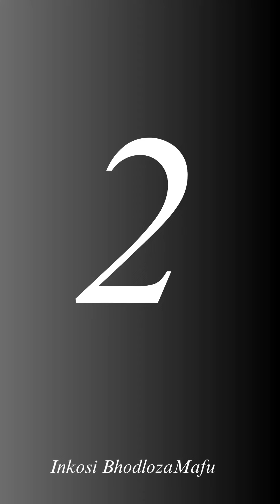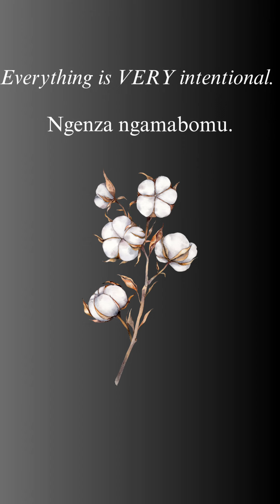Umsamu. The only real thing.